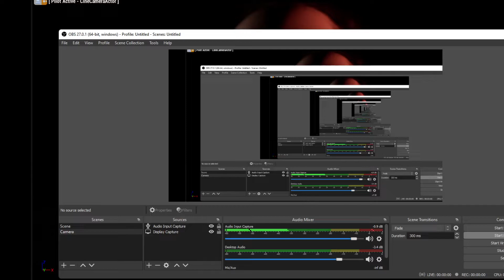Meta Human CHadburn